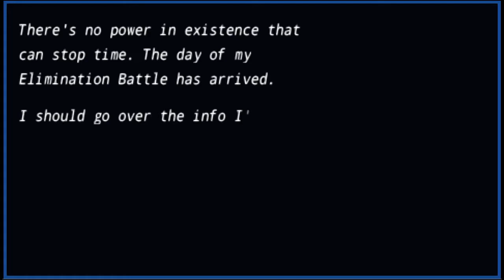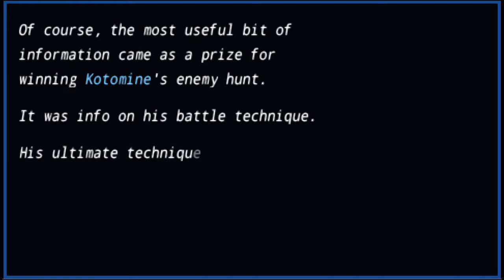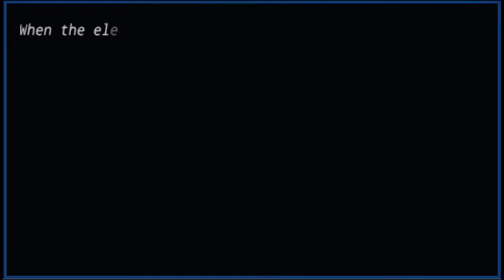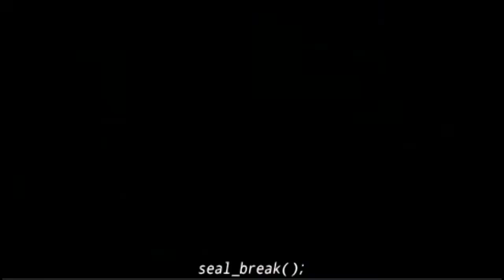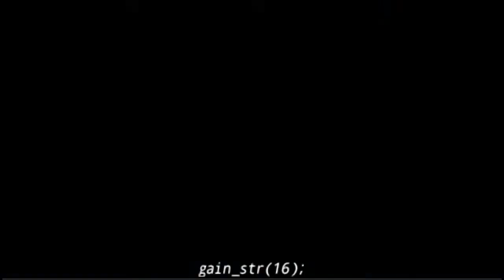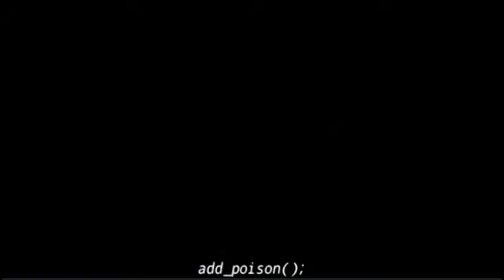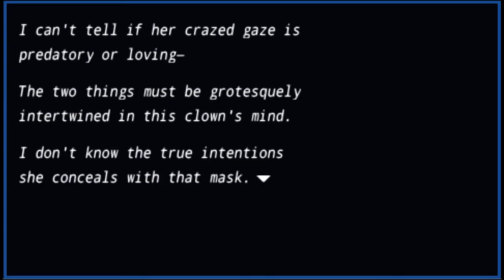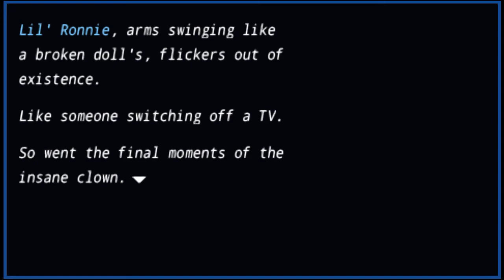Fate/Extra (NG+) Pt.29 Caster vs Lancer (Rin route)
this was my first attempt at them it worked what i had planned and also i felt pissed off. i did'nt wanna lose so i worked towards it to win and the answers change the rng of enemy pattern i think its working answers to different stuff so. anywho onto julius week which i dubbed it cuz its true. and learning with your servant week as well anywho this kinda of it for today or whatever time i uploaded these 6 videos today.